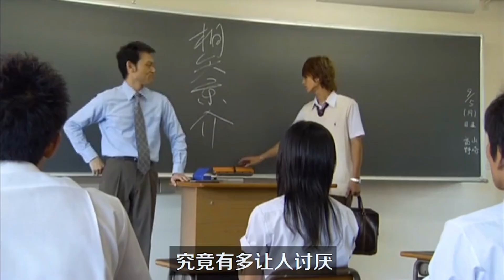【假面骑士响鬼】响鬼与轰鬼不敌童子与姬，因此展开训练！